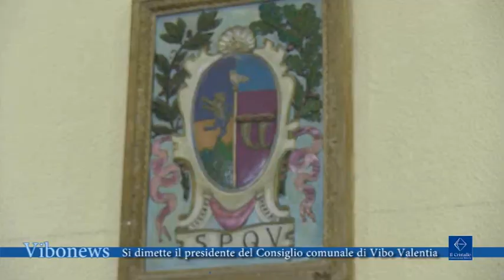Si dimette il presidente del Consiglio comunale di Vibo Valentia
Quando la cronaca scuote la politica. Dopo gli ultimi arresti a Vibo Valentia, si dimette il presidente del Consiglio comunale, Pino Muratore, di Forza Italia